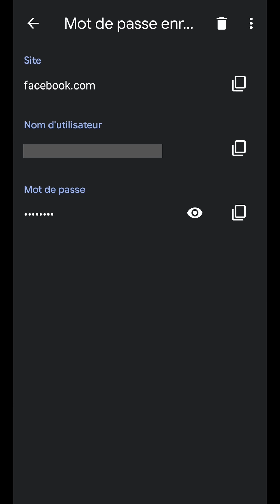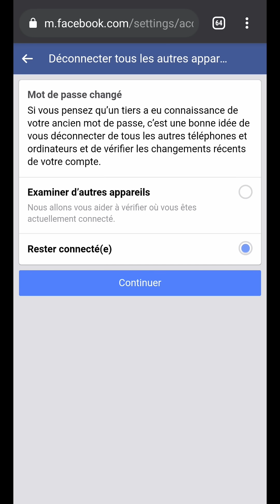Retrouver MOT de PASSE oublié Facebook, RECUPERER le mot de passe perdu de son compte Facebook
Aujourd'hui nous allons voir comment retrouver le mot de passe ou du moins l'accès à notre compte Facebook.
La vidéo va se dérouler en deux étapes.
La première, on va aborder la récupération d'un mot de passe lorsque cela est possible.
Pour la 2eme, si ce n'est pas le cas, on va voir comment récupérer l'accès à notre compte.
Donc, pour récupérer votre mot de passe, vous n'avez qu'un seul moyen c'est de l'avoir noter quelque part.
Ou bien, de l'avoir enregistré avec un gestionnaire de mots de passe.
Il y en a de toutes sortes et certains même vous l'enregistre sans que vous n'y prêtez attention.
C'est le cas du gestionnaire présent dans chaque navigateur internet.
Pour cet exemple, on va utiliser le navigateur "Chrome".
En nous rendant dans le gestionnaire à partir des trois points, et en descendant dans les paramètres, on sélectionne la rubrique mot de passe.
Par défaut, il est toujours activé.
Mais vous pouviez l'avoir désactivé à un certain moment.
Même désactivé, on peut accéder au mot de passe enregistré dans le passé.
On peut voir notamment quel site et avec quel identifiant.
En appuyant dessus, on a alors accès au mots de passe recherché.
Ici, on peut le visualiser.
Et là, le copier dans le presse-papier.
Maintenant, on n'a plus qu'à se reconnecter avec ce mot de passe.
Si malgré cela, ce n'est pas possible, on peut néanmoins récupérer l'accès à notre compte d'une autre manière.
Sur l'écran de connexion Facebook, on rentre un mauvais mot de passe.
Dans cette situation, on peut alors utiliser la fonctionnalité "mot de passe oublié".
La plateforme nous propose alors de réinitialiser ce mot de passe.
Soit en nous envoyant un code sur l'adresse email utilisée pour ce compte.
Ou bien avec notre compte "Google".
Pour l'exemple, on choisi avec notre email.
Ensuite, Facebook nous en envoi un avec ce code.
On le rentre sur ce nouvel écran en confirmant sur "suivant".
Enfin, on nous propose d'entrer un nouveau mot de passe.
Toujours en appuyant sur "suivant", ce changement est bien confirmé.
Par la suite, on a également la possibilité de vérifier les sessions déjà en cours, et de les déconnecter.
S'il vous plaît un petit "j'aime" pour la vidéo, merci beaucoup.